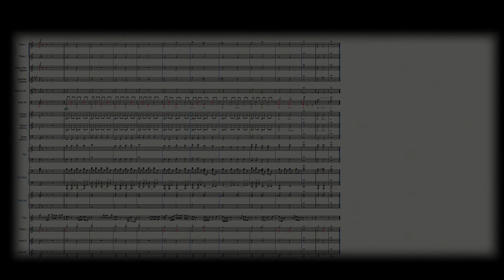Bruno Mars, WHEN I WAS YOUR MAN | Arrangiamento Orchestra scolastica SMIM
Arrangiamento per Orchestra Scolastica SMIM di Alessandro Giusto.

To use this audio in your video ask me for permission and don't forget to mention me and link my YouTube channel in the description of your video. Thank you!

For consultancy, music and piano lessons, harmony and musical analysis, musical productions, creation of musical arrangements, creation of audio backing tracks for piano